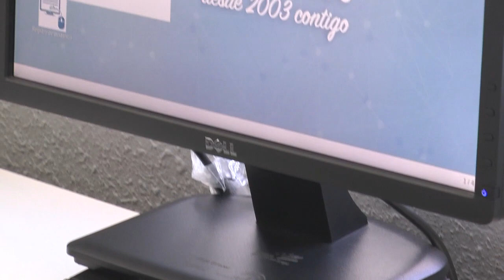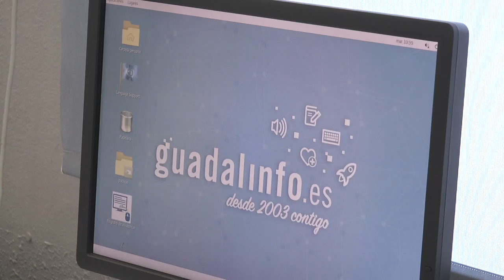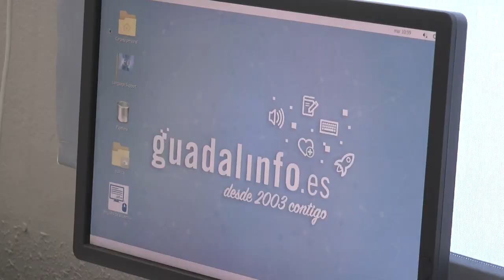Taller Alfabetización Digital en Guadalinfo Nerva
Este vídeo trata de: Taller Alfabetización Digital en Guadalinfo Nerva.